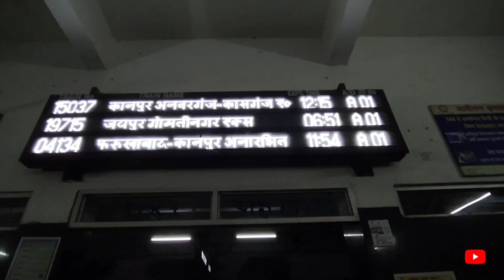Part 1, Kannauj to Farrukhabad by Indian Railways with Yogendra✌️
Kannauj to Farrukhabad by Indian Railways with Yogendra✌️